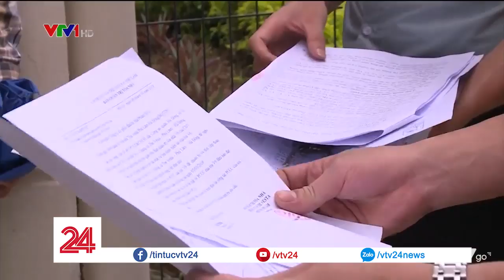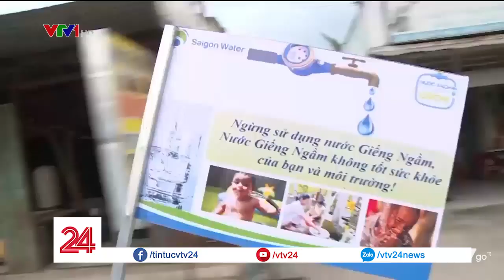Điểm Tuần: Sướng, khổ vì "NƯỚC" | VTV24